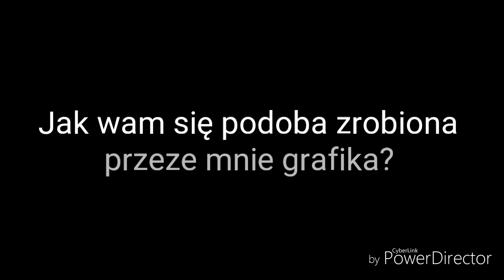1 Września - Cobi/Lego ww2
Muzyka: Two Steps from Hell - Hearts of Courage + audycja radiowa z 1 września 1939 roku